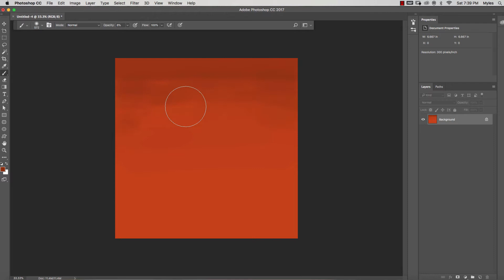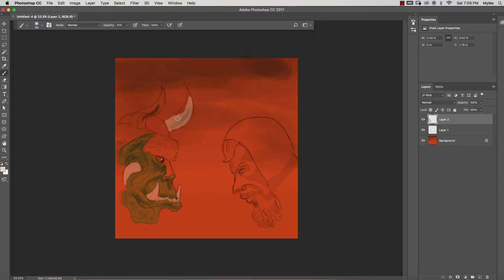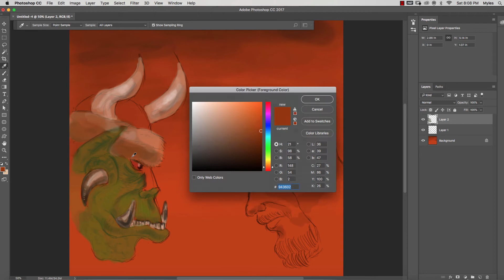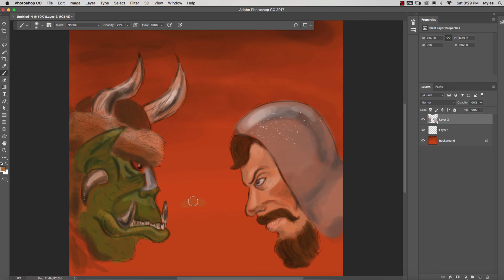Warcraft Orcs and Human Speedpainting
Hello everybody! I hope u all enjoy this video.